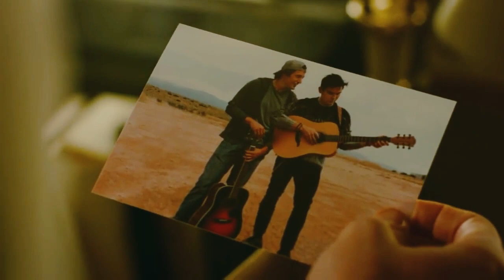Michael & Alex // Would you come home